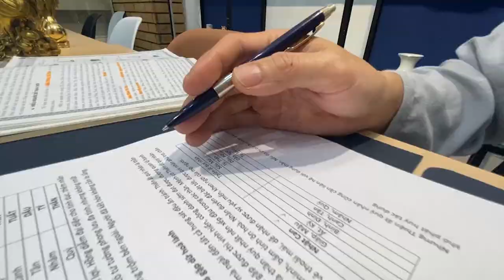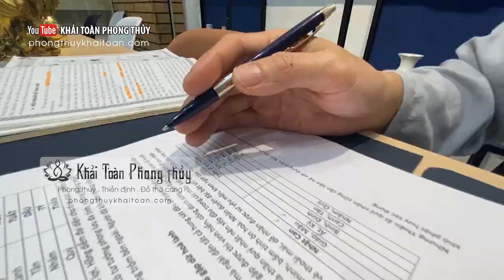Thân xác vay mượn | Thầy Khải Toàn - Phong thủy & Thiền Định